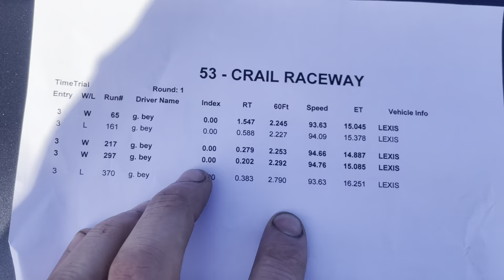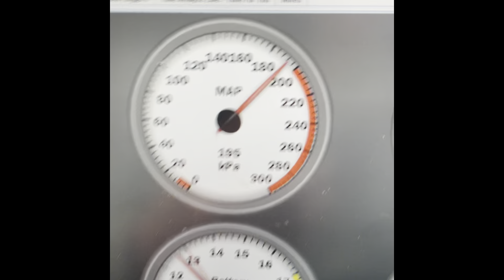Turbo IS200 Goes drag racing @CrailracewayOffical . Can we get a 14 second pass?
Best fun seeing all the guys at crail again,
Oh ive missed racing so much. The Lexus done me proud and got me home safe and sound afterwards

Modifications so far:
Pulsar G25-550 turbo
Custom manifold and downpipe
Custom lines
Maxpeedingrods 3" intercooler
Maxpeedingrods 2.5" intercooler pipe kit
Modified stock manjo bolt on fuel rail
RX8 Blue injectors
GM 3 Bar map sensor
Stock fuel pump
Stock non rising rate regulator
DIY EFI PNP IS200 Standalone ECU

BEYTEK